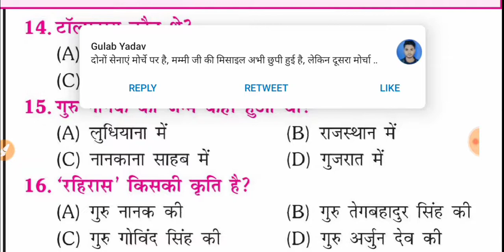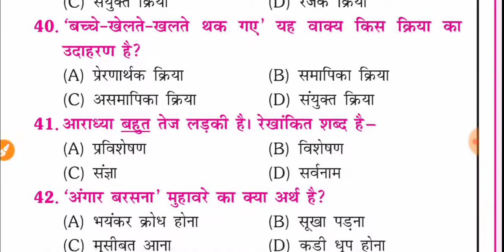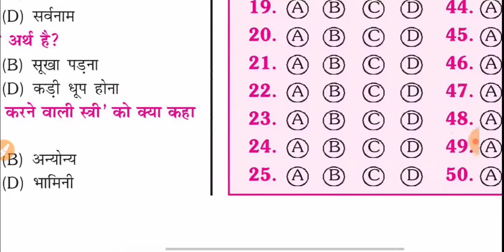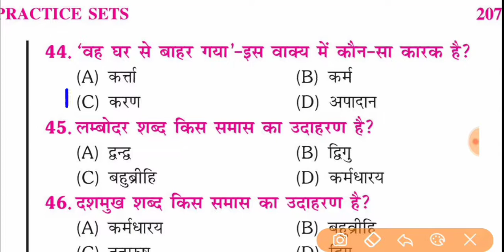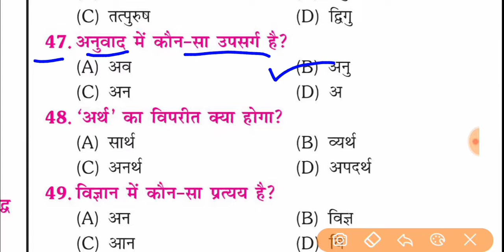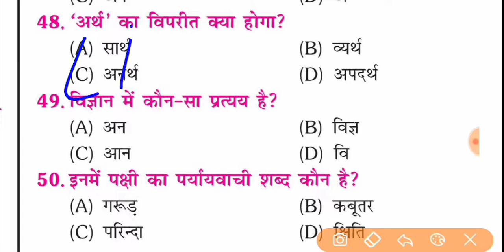Hindi वायरल प्रश्न 2022 | 10th Hindi Sent-up Exam 2022 | Hindi Important Question 2022 | Bihar Board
Class 10th Website